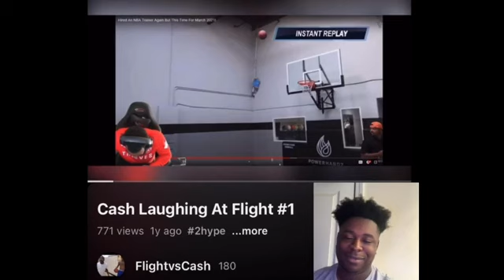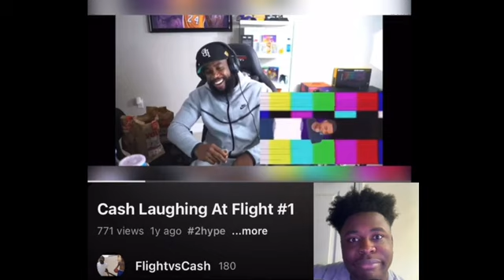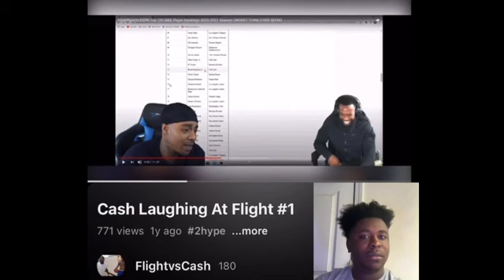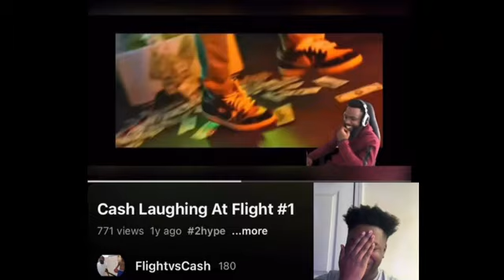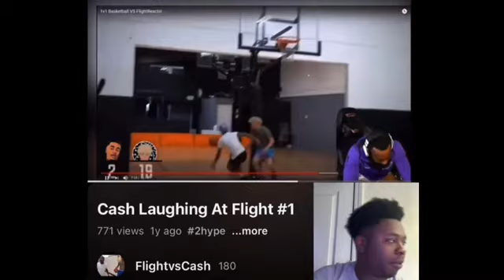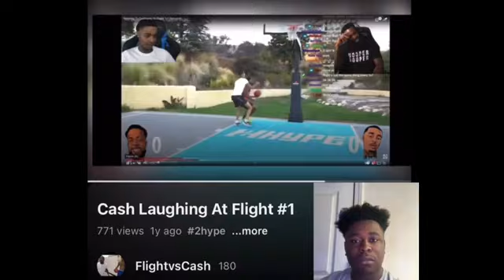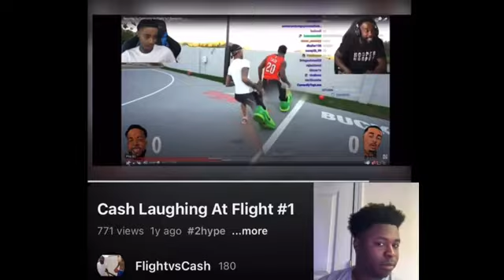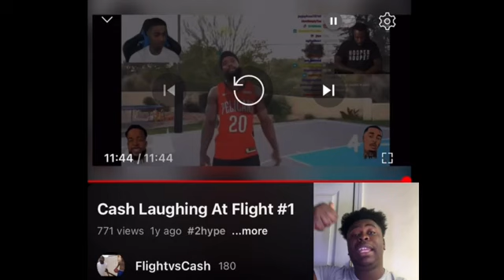Cashnasty Laughing At Flight Reaction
Don't forget to like comment and subscribe to the channel if you haven't done it already, I appreciate every single one of you that watch the video, many more vids to come.